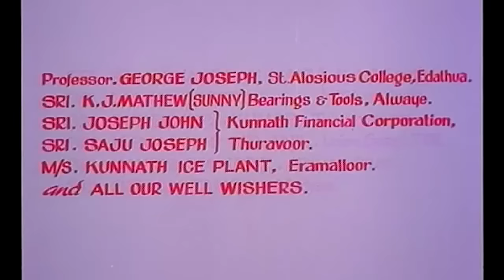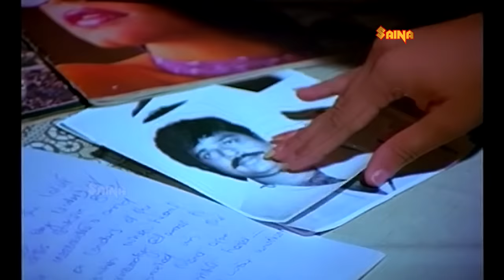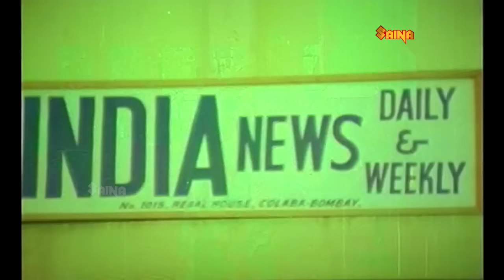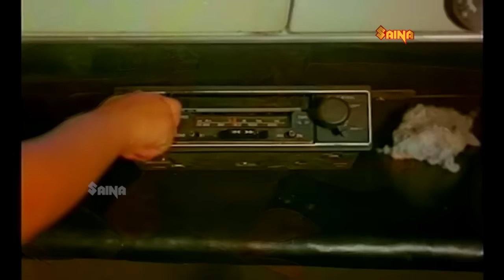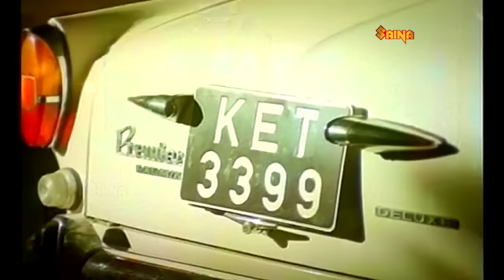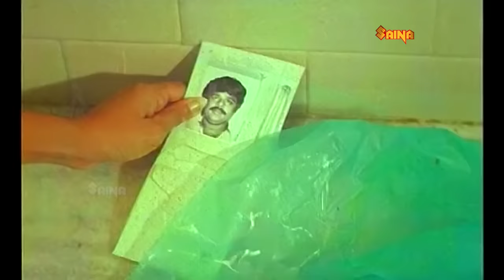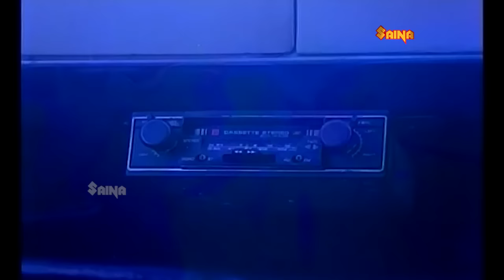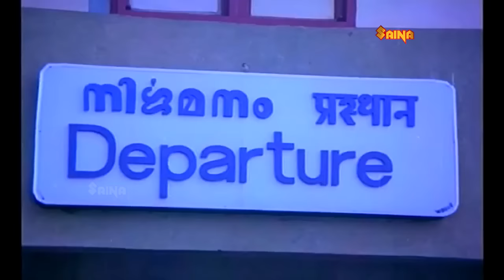Veendum | Mammootty, Jayashree, Ratheesh, Lalu Alex - Full Movie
Veendum is a 1986 Indian Malayalam film, directed by Joshiy. The film stars Mammootty, Ratheesh, Jayashree and Geethu Mohandas in the lead roles. The film has musical score by Ouseppachan